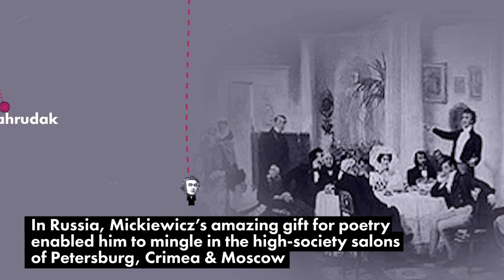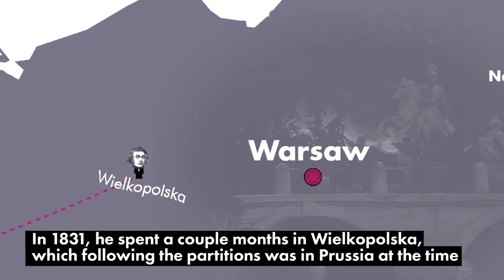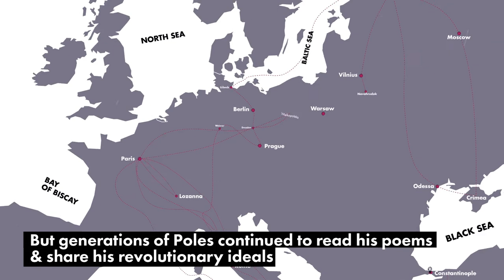The Migrating Poet & The Disappearing Country ‒ Video Explainer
Mickiewicz embarked on a grand tour of Europe in 1829, visiting Germany, Switzerland and Italy. He attended Hegel's lectures in Berlin, and made contacts in the international artistic community in areas he visited. Following the outbreak of the November Insurrection in 1830, he made a fruitless attempt to return to his homeland. He settled in Paris in 1832 and remained there except for brief stays in Lausanne (1839), where he lectured on Latin literature, and in Rome (1848), where he attempted to gain the support of Pope Pius IX for liberation movements burgeoning in Europe, referred to collectively as the Spring of Peoples.